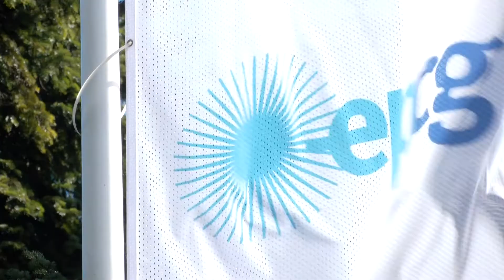Hoće li biti tradicionalnih nikšićkih festivala?